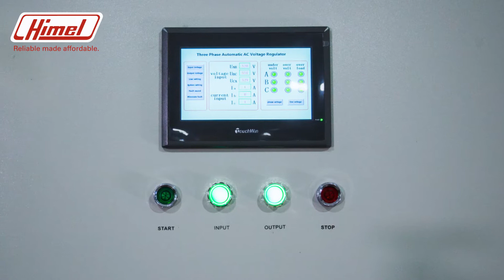Himel’s 3 Phase Automatic AC Voltage Stabilizer-HSBW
Himel Voltage Stabilizers ensure safe functioning of the connected load by facilitating seamless adjustment of regulation range as per the supply voltage variation. Their compact design allows them to fit into a wide variety of spaces in homes, offices, and commercial setups. Protect expensive and delicate electronics from large voltage fluctuations, as well as surges and spikes with HSBW!